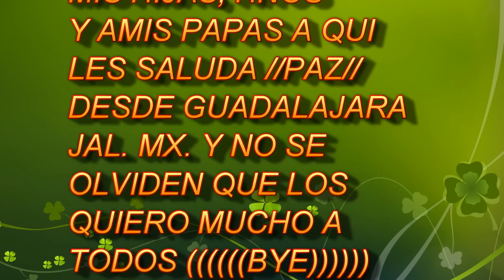PAZ HERNANDEZ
MARIO HERNANDEZ